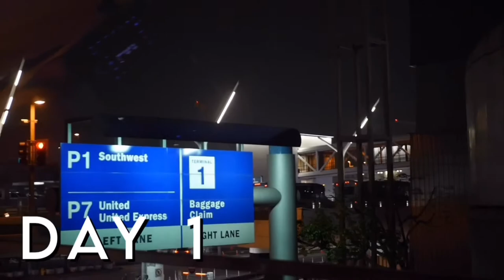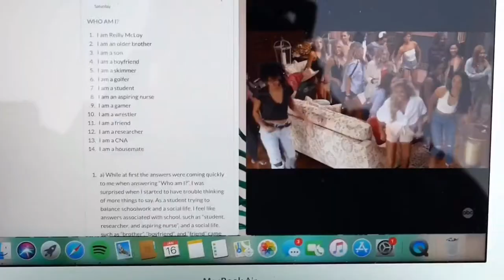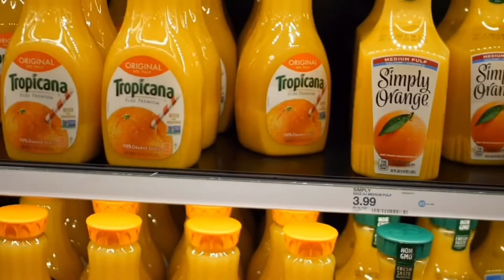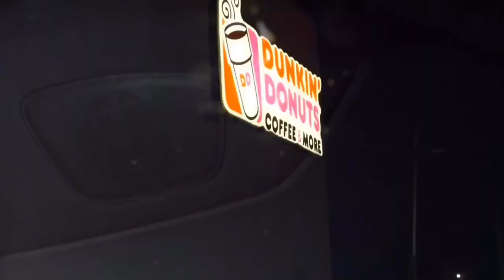Ohio Vlog Pt 1: traveling, target, first time seeing snowfall!!!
Today's video Lindsey and I travel to Ohio to help her mom move (which we didn't really end up doing). I'll be posting a part 2 next week when we go college touring and to the Rock & Roll Hall of Fame!

Musician: Jef